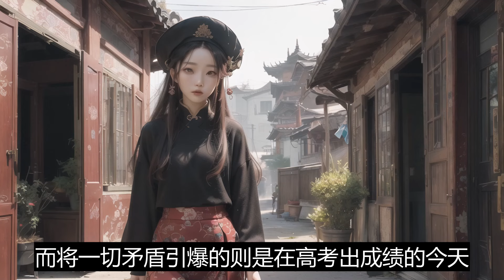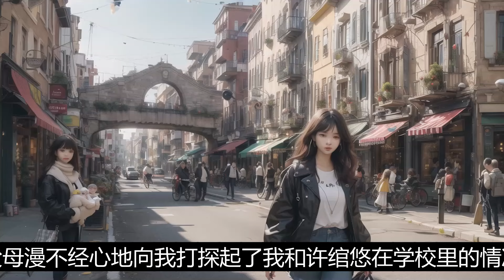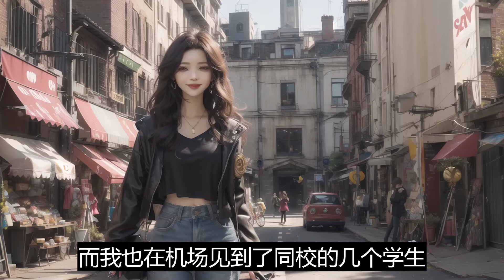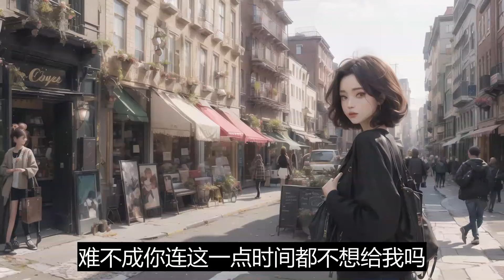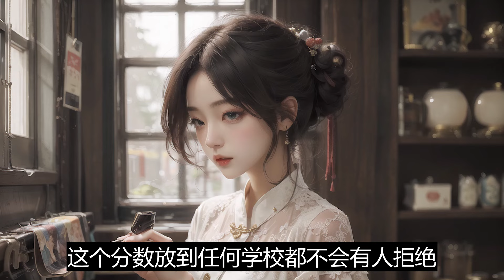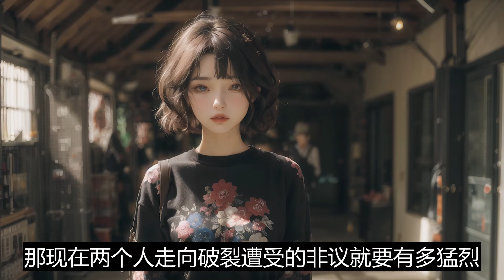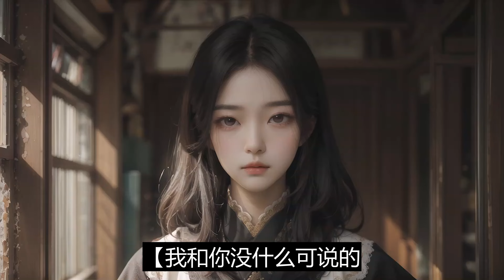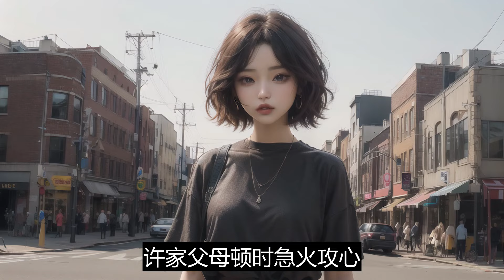一口气看完《飞蛾扑火后，青梅后悔了》：可就在公司蒸蒸日上之时，许绾悠一脚将我踢开，为我设局，让我净身出户。